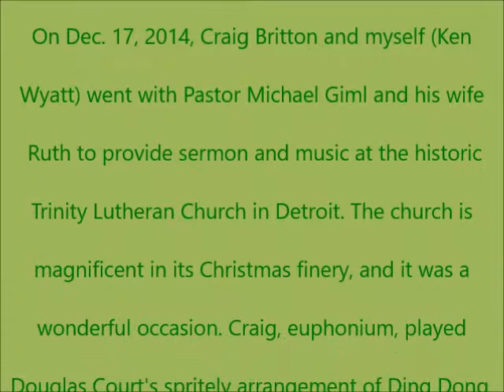DING DONG, MERRILY at Historic Trinity Lutheran Church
On Dec. 17,  2014, Craig Britton (euphonium) and myself (piano) traveled with Pastor Michael Giml and his wife Ruth to an advent service Detroit's historic Trinity Lutheran Church. Pastor Giml was the guest speaker that day, and we provided the special music - one of the numbers being this arrangement of Ding Dong, Merrily.